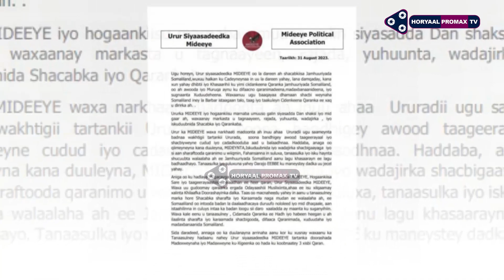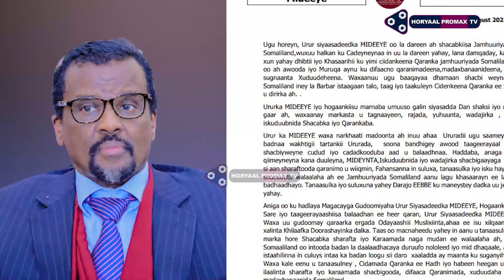DEGDEG: Gudomiyihii La Sugayaay Oo Hadda Aqbalay Go'aankii Gudida Beesha Habarjeclo